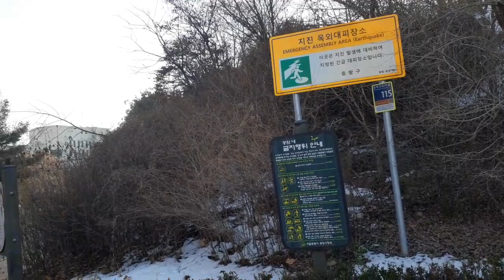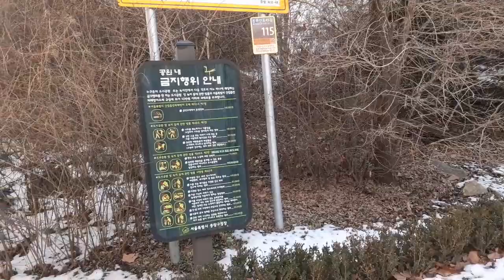K20230112-7.목.생방"한국난민총연맹,대피소"봉화산실태"장애인전동차"단속,않는"일방통행"로?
K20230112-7.목.생방"한국난민총연맹 (대피소) 봉화산실태 "장애인전동차 일년내내 "단속 않는 부정청탁 "일방통행"로?" 비상정부 ★이태원참사(압사)) 청문회 할로윈데이..

K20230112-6.목.생방"한국난민총연맹(대피소)봉화산실태"충격,충격..666또다시,짓밟힌,수도서울,